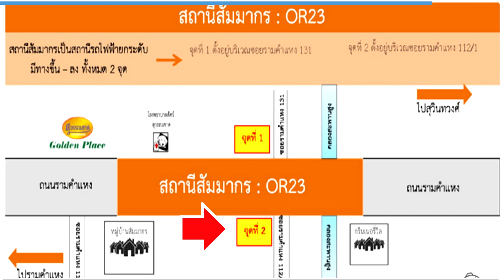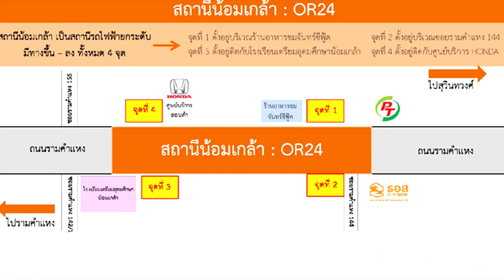สถานีสัมมากร/ สถานีน้อมเกล้า รถไฟฟ้าสายสีส้ม MRT orange line(15 มิ.ย.64)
ความคืบหน้า สถานีสัมมากร และสถานีน้อมเกล้า รถไฟฟ้าสายสีส้ม
สถานีสัมมากร ตั้งอยู่ใกล้หมู่บ้านสัมมากร บริเวณซอยรามคำแหง112
เป็นสถานียกระดับสถานีแรกของรถไฟฟ้าสายสีส้ม ช่วงศูนย์วัฒนธรรม-มีนบุรี
มีจุดขึ้น ลง สถานี 2 จุด บริเวณซอยรามคำแหง 131 และ 122/1
สถานีน้อมเกล้า อยู่ด้านหน้าโรงเรียนเตรียมอุดมน้อมเกล้า เป็นสถานีแบบยกระดับ
เกาะกลางถนนรามคำแหง  มีจุดขึ้น ลงสถานี 4จุด
จุดที่1 ข้างปั้มน้ำมัน พีที จุดที่2 ซ.รามคำแหง144  จุดที่3 ร.ร.เตรียมอุดมน้อมเกล้า
จุดที่4 ศูนย์บริการฮอนด้า
โครงการรถไฟฟ้าสายสีส้ม ช่วงศูนย์วัฒนธรรม-มีนบุรี ระยะทาง 22.57กม. มี 17สถานี